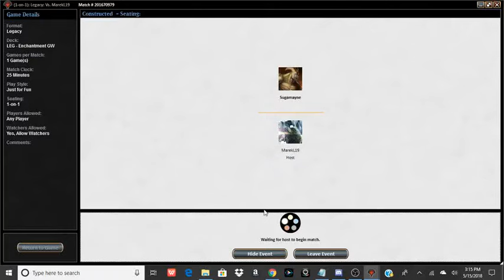UB CONTROL SCOOPS TO GW TURBO ENCHANTRESS!! Magic: The Gathering Online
One of my favorite decks to play with, this one can draw the whole deck by turn 5!  Legacy Format.

Comments are welcome!!  What should I play next??

Full Deck List

1 Sylvan Library
4 Trace of Abundance
1 Wheel of Sun and Moon
4 Enchantress's Presence
2 Sterling Grove
1 Ghostly Prison
4 Oblivion Ring
1 Seal of Primordium
1 Luminarch Ascension
7 Forest
1 Sphere of Safety
1 Sigil of the Empty Throne
2 Mistveil Plains
4 Enlightened Tutor
1 Exploration
4 Savannah
4 Plains
1 Nykthos, Shrine to Nyx
4 Argothian Enchantress
4 Fertile Ground
1 Solitary Confinement
4 Windswept Heath
1 Sunspring Expedition
1 Replenish
1 Karn Liberated